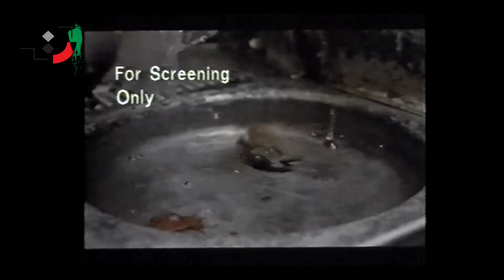Kambozia Partovi - Part 10 - کامبوزیا پرتوی - قسمت دهم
Kambozia Partovi (born March 9, 1956) Iranian contemporary screenwriter, director, and actor

He was born in Rustam Abad, one of the small towns of Gilan Province. His father was an employee of the Office of Post, Telephone, and Telegraph and after moving to Tehran he resided in the area of Nezam Abad. Kambozia passed the days of primary school and then enrolled in the school of Mohammad Reza Shah located in Moalem street. He followed his education in the Faculty of Dramatic Arts (the Faculty of Cinema and Theater) of the Art University. But after the victory of the Revolution, he left the faculty midway.

Professional Activities
Partovi started his artistic activity by making a short film in the Damavand Azad Cinema. When he was a university student he directed a number of short documentary films for T.V. and at the same time he directed a long film for the second channel of T.V. which was called “Optic Glasses”. He experienced directing in professional cinema with a film was called “The Fish”. Among his most outstanding works in the field of directing one can refer to the films of Fish, Golnar, the Game of Great Men, Café Transit, Curtain, and Truck. He is the playwright of the T.V. serial of “Primors Flower” and the writer of the first scheme of “Sergeant.”
Kambzia Partovi was the director’s advisor for the films “Like a Man” (Reza Kahani), Round the Clock and Five Stars and in the films of The Yalda Night (Kumars Poorahmad), One Night, Three Woman (Niki Karimi) was the advisor of the playwright. Partovi cooperated with Abbas Kia Rustami in Making the film “The House of Friend” and in writing of the scenario of the film “The Deserted Station”.

Personal Life
In 1982, he married Freshteh Sadr Orafaei, an actor and puppeteer of cinema and T.V. The fruit of this marriage is two sons. He married again Nasrin Moradi, an actor of the cinema after separating from his first wife.

Works
Film’s Directing
1. The Fish, 1987
2.  Golnar, 1988
3. The Singing Cat, 1990
4. The Game of the Great Men, 1990
5. The Myth of Two Sisters, 1994
6. Mom Lala and Her Children, 1996
7. Café Transit, 2004
8. Curtain, 2002
9. The Truck, 2007

The Screen Writings
1. The Expectant House; directed by Manouchehr Askari Nasab, 1987
2. The Puffy Lion; directed by Dariush Mehrjooie, 1987
3. The Fish; directed by Kambozia Partovi, 1988
4. Golnar; directed by Kambozia Partovi, 1988
5. The Game of the Great Men; directed by Kambozia Partovi, 1989
6. The Singing Cat; directed by Kambozia Partovi, 1989
7. Conflict; directed by Kambozia Partovi, 1991
8. The Myth of Two Sisters; directed by Kambozia Partovi, 1996
9. Mom Lala and Her Childmen; directed by Kambozia Partovi, 1996
10. The Circle; directed by Jafar Panahi, 1999
11. Ali and Dani; directed by Kambozia Partovi, 2000
12. The Uncompleted Piece of Music; directed by Maziar Miri, 2000
13. The Deserted Station; directed by Ali Reza Raiesian, 2001
14. My Name is Taraneh, I am 15; directed by Rasool Sadr Ameli, 2004
15. Ayda Last Night I saw you Dad; director Rasool Sadr Ameli, 2007
16. The Café Transit; directed by Kambozia Partovi, 2004
17. The Night; director by Rasool Sadr Ameli, 2007
18. All the Lonely Nights; Rasool Sadr Ameli, 2007
19. The Calm Curtain; director Kamal Tabrizi, 2010
20. The Screen; director by Jafar Panahi, 2012
21. Mohammad (p.b.u.h); director by Majid Majidi, 2004
22. Fugitive; director by Ali Reza Davood Nejad, 2006
23. The Truck; directed by Kambozia Partovi, 2007

Judging in the Festivals
1. The Celebration of the House of Cinema the 15th course, 2011
2. The Festival of Children and Young Adult’s Film, the 19th course, 2004
3. Fajr Film Festival, 21st course, 2002
4. The Festival of Children and Young Adult’s Film, the 14th course, 1999